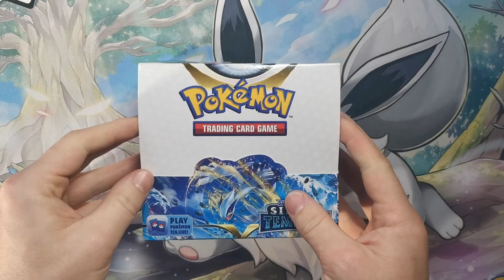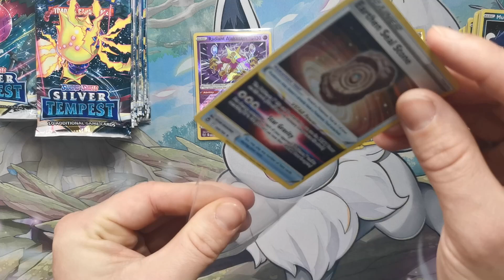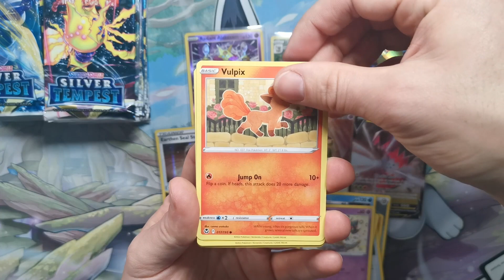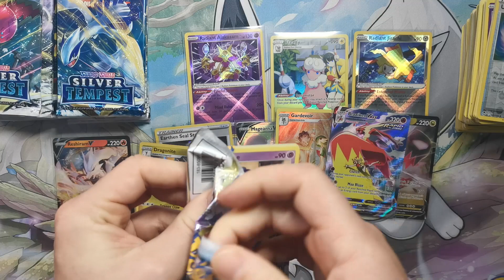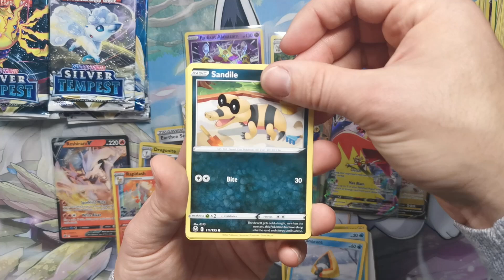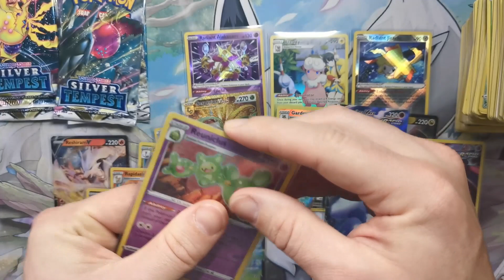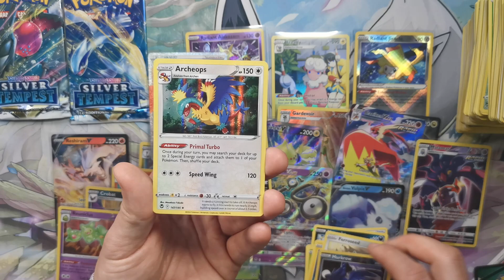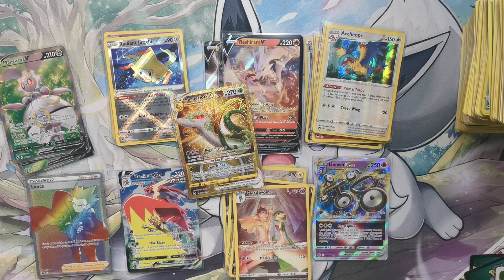Silberne Sturmwinde Display Opening - Pokemon TCG Silver Tempest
Heute mit einem Display Opening des neuen Pokemon Sets Silberne Sturmwinde bzw. Silver Tempest. Können wir das Lugia ziehen?
Seid gespannt.